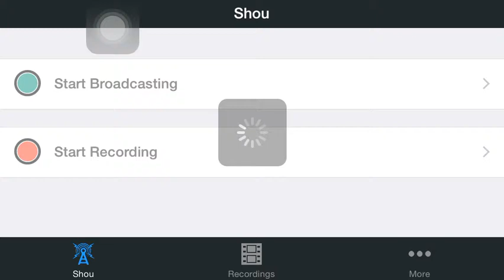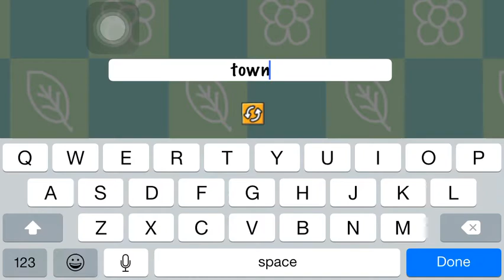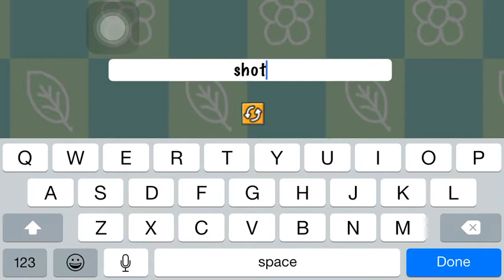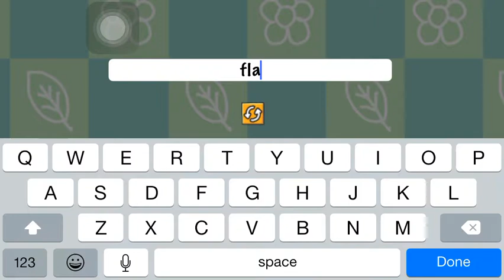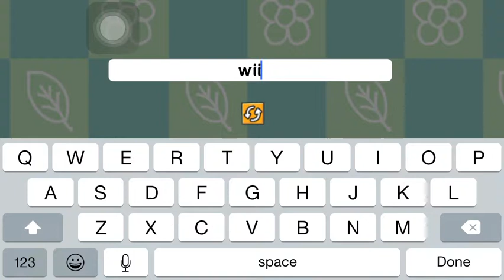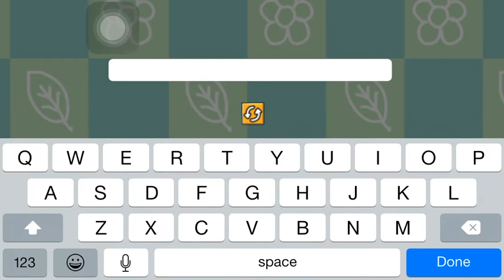Scribblenauts catastrophe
Stuff happens watch to find out what